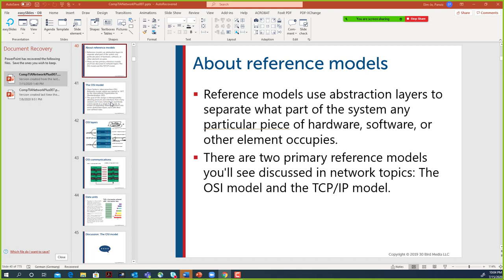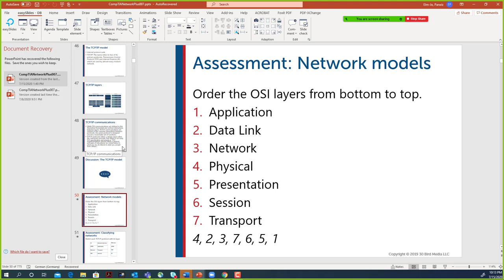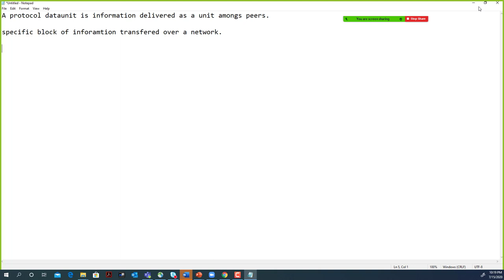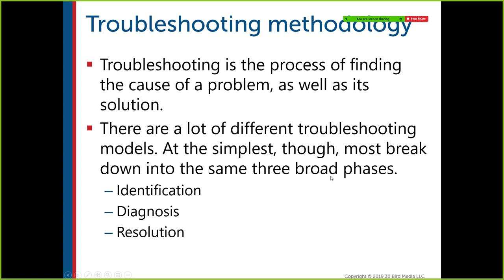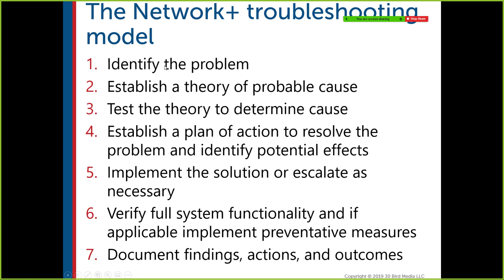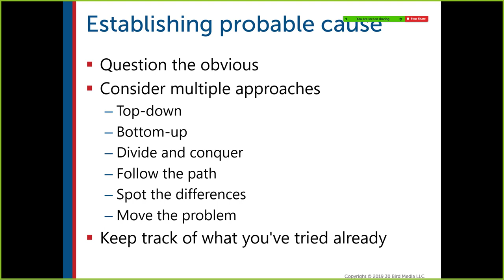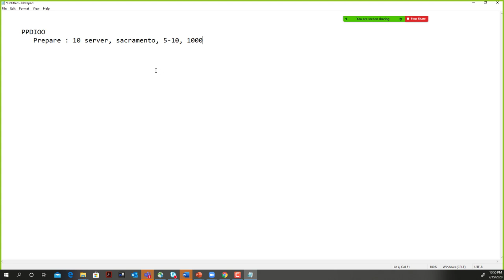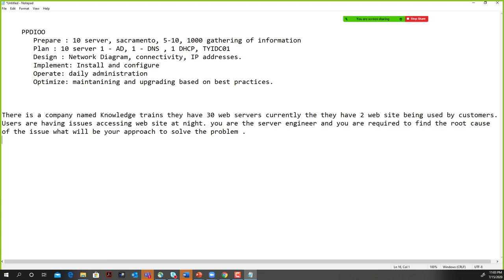Day #7: Network Plus in Farsi Troubleshooting networks part 1 نتورک پلس روز هفتم